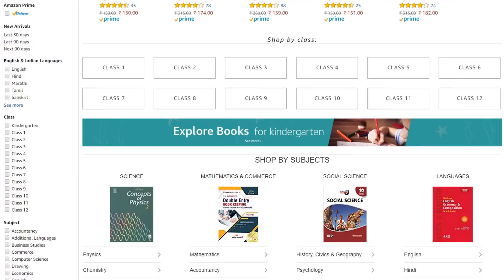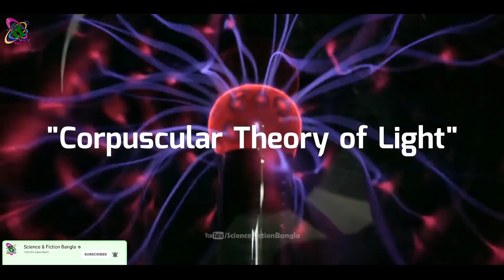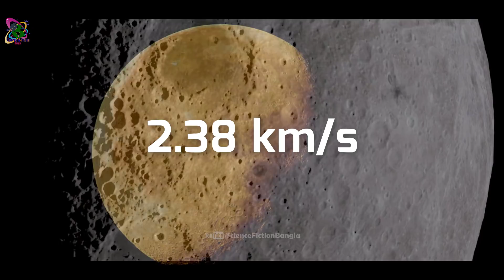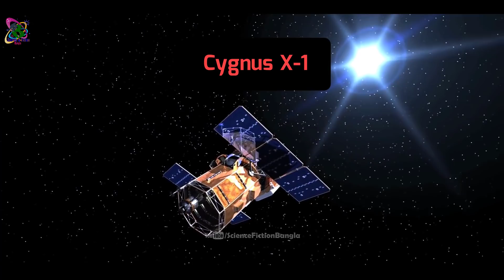আজ জেনেই নিন ব্ল্যাক হোল কীভাবে আবিষ্কার করলো বিজ্ঞানীরা || Discovery Of Black Holes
Black holes are the giants of universe. They engulf everything even light cannot escape from the influence of their strong gravity. In this video I have discussed how Blacks Holes were discovered by the scientists. So watch the entire episode. Thanks!